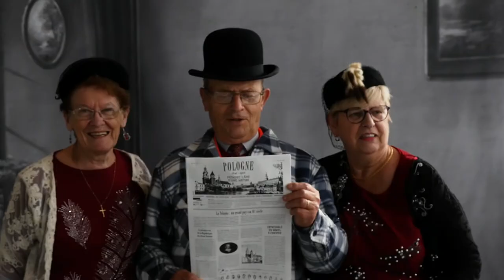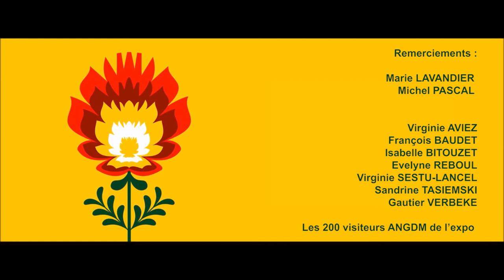Louvre et vous l'esprit!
Découvrez la visite guidée de l'exposition Pologne au Louvre-Lens !
Se cultiver, apprendre et s'amuser dans l'un des plus beaux musées du monde.
La valorisation du patrimoine local et l'accès à la culture pour tous: Le pari est réussi pour l'ANGDM et le Louvre-Lens qui confirment un partenariat bien solide.